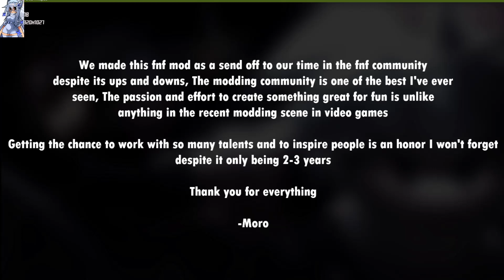Cruel Whispers - Friday Night Funkin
GENIUSES FRIDAY NIGHT FUNKIN MODDER ARE BAAACCKKKKKKKKKKK RAAAHHHHHH
COME ONN GO PLAY THE MOD YOURSELFF ITS AMAZINGLY GOOD DETAIL,QUALITY, ARTS , CHARACTERS , BACKGROUND ,CUTSCENE, MUSIC , VOCAL , MECHANIC , CUTE , PRETTY , HANDSOME ALSO INSANELY HIGH DIMENSIONAL SONGGGGG

Credits to Moro Productions team - 14:07
(Art/Assets)
Iku Adena
(Director/Animation)
Moro
(Coding)
Smokey
Sector
Shadowfi
(Music)
Zeroh
DPZ
Ray CasareZ
KameX
Mike Geno
(Charting)
Kal
(Vocals)
Chloe Eves
Iku Aldena
Kamex
(Special Thanks)
SugarRatio
CelestialMaze

Stage 1 Quinn - Luminary by ZeroH 0:21
Stage 2 Ivy - Cosmos by DPZ 3:22
Stage 3 SileX - Bright Idea by CasareZ / Vocals by ZeroH 5:59
Finale VOREX - OBLIVION by KameX 8:58